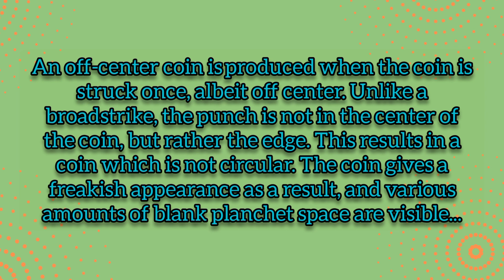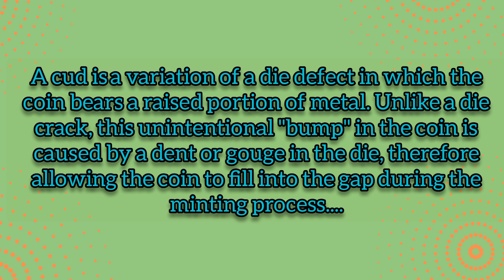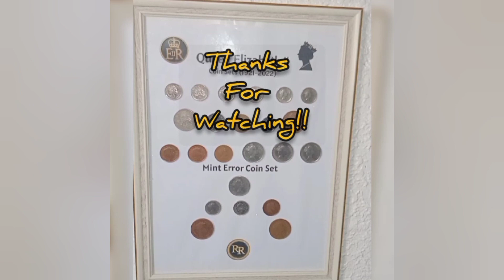1 Piso na nbibili ng ₱6,200 || check ko bka meron ka!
1 Piso na nbibili ng ₱6,200 || check ko bka meron ka!